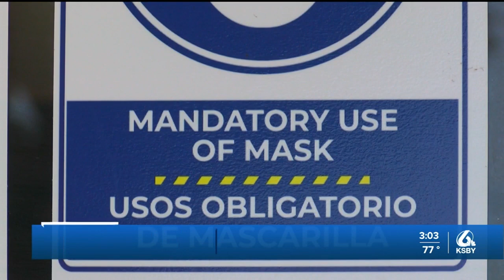California follows CDC, advises indoor masks for vaccinated